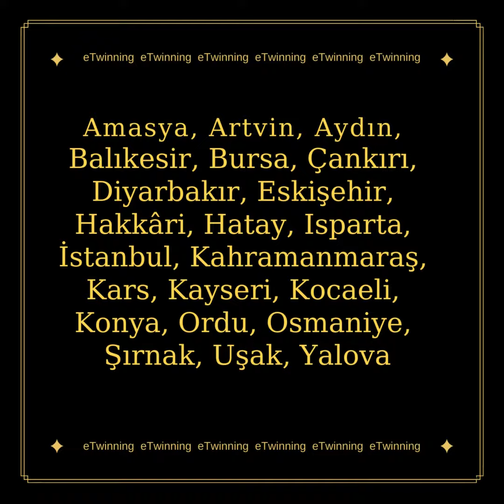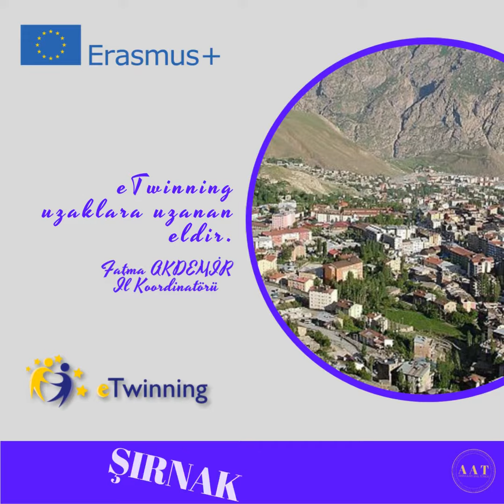22 İl, 7 bölge ile; 7'den 77'ye geliyoruz...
Öğretmenlerimizden gelen yoğun talep üzerine yeni bir çalıştay ile tekrar karşınızdayız.

Bu sefer tam 22 İl, 7 bölge ile; 7'den 77'ye geliyoruz!!!
13-14 Mart'ta görüşmek üzere.
Bizleri takipte kalın, sağlıcakla kalın.